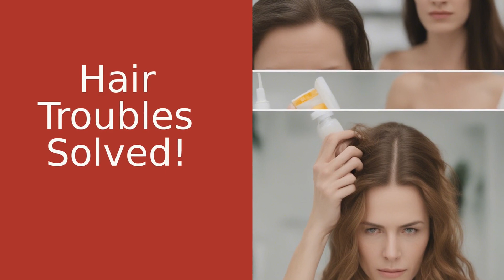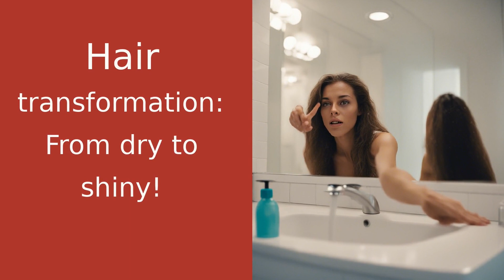Transform Your Hair: How I Fixed My Hair Troubles with the Right Shampoo!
Welcome back to Healthy Hair One-O-One! In today's video, I share a personal story that might just solve your hair troubles. I noticed my hair becoming dry, brittle, and experiencing breakage, despite trying various treatments. That's when it hit me - it could be my shampoo! After researching, I discovered three signs that indicate you're using the wrong shampoo for your hair type. Dryness, itchiness, and dullness were all present in my case. So, I decided to switch up my shampoo and the results were incredible! My hair is now soft, shiny, and healthy. If you're facing similar issues, I highly recommend finding a shampoo designed for your hair type and sulfate-free. Trust me, it can make a huge difference! Share your hair stories in the comments below.